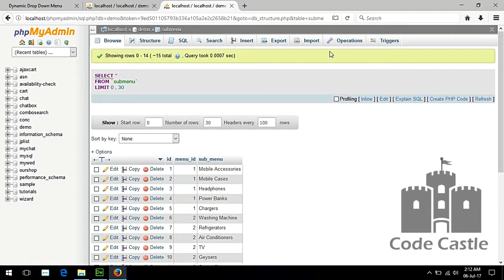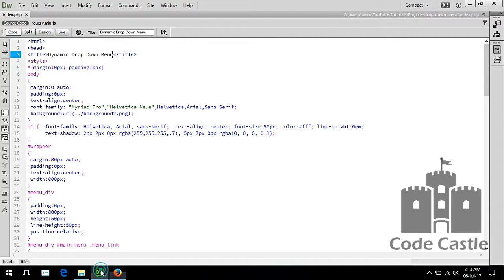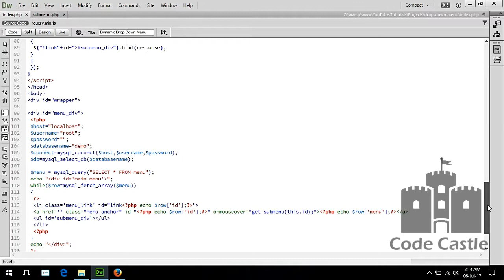Dynamic Drop Down Menu Using Jquery, php And Mysql, Ajax Dropdown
Dynamic Drop Down Menu Using Jquery, Php And Mysql

YT Solution